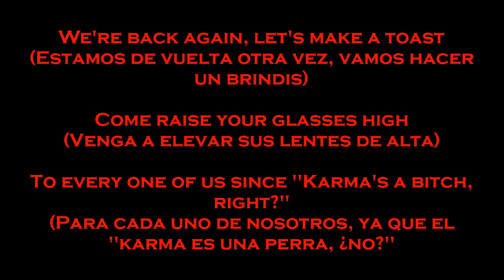Asking Alexandria- Welcome (Español- Inglés)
Otro video que hago por amor a una banda, espero les guste n_n